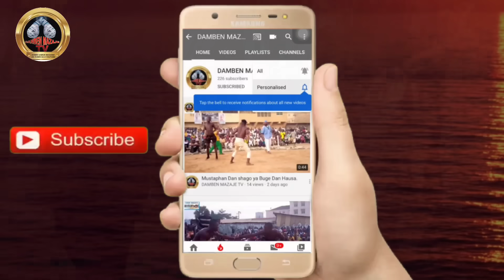Yau lahadi 19/11/2023 Gardama ta ƙare Bahagon Ali kawoje ya Buge Ɗan Aliyu a Damben (100,000) a mara